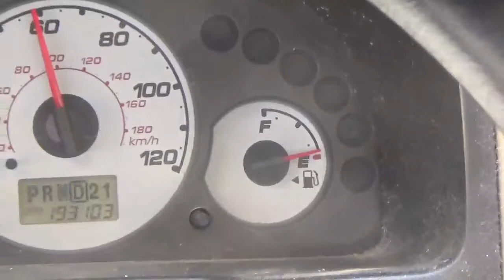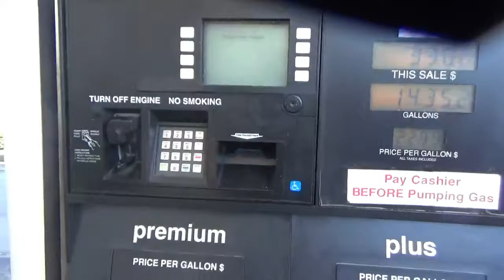Black dog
A nice 4 and 1/2 hour drive. A lady almost hit a black dog. This day got to me good

Johnny Wolfe
Pikeville, KY
            41502